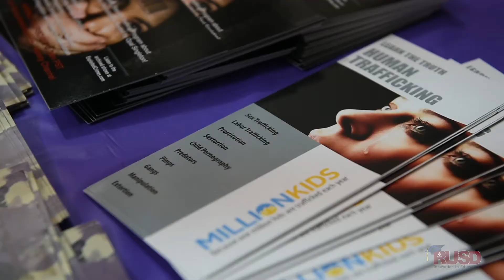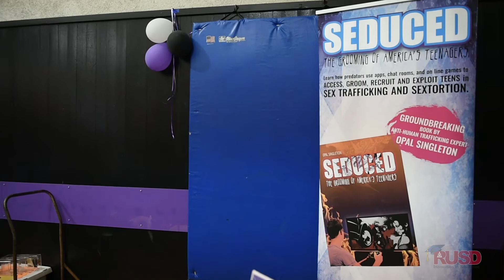Lincoln Teen Fair - Former Gang Members Share Life Stories With Lincoln Students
Lincoln High School wants to be sure its students stay on track, graduate and, hopefully, go to college or find a career path. Rather than inspiring the students with great success stories, they held a Teen Fair, showcasing some speakers who had made big mistakes in life, as well as an expert on human trafficking. The students heard firsthand how these dangerous paths can lead to a very unhappy life and much, much worse. But they also learned how these individuals used every bit of their strength to turn their lives around – that anyone can always change for the better if they try hard enough.

Cinematography: Marc Galang & Khanh Pham
Editor: Khanh Pham
Producer: Robert Bledsoe